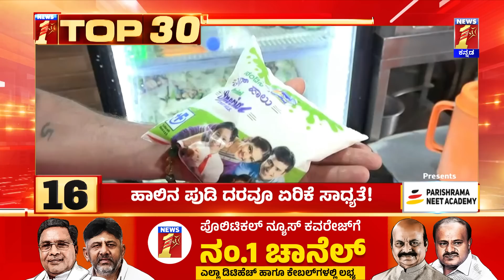Top 30 : ಸೌಜನ್ಯ ಕೊಲೆ ಪ್ರಕರಣ.. ಮರು ತನಿಖೆ ಮಾಡಿ